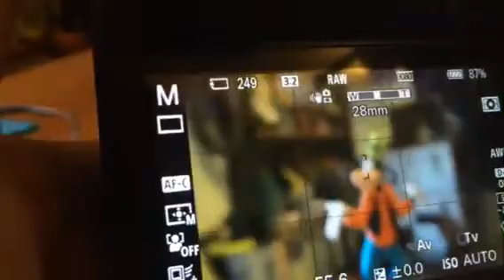sony a6000 tracking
AF LOCK ON with sony a6000